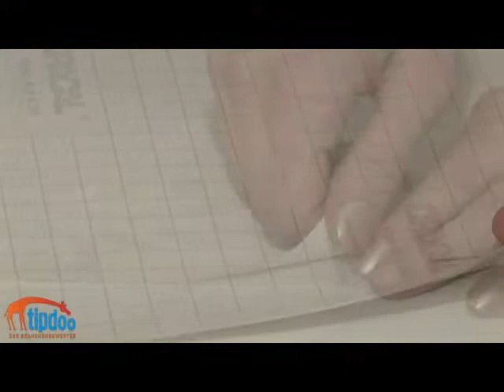walldekor_video.mp4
Wandtattoo Klebeanleitung von Walldekor.de